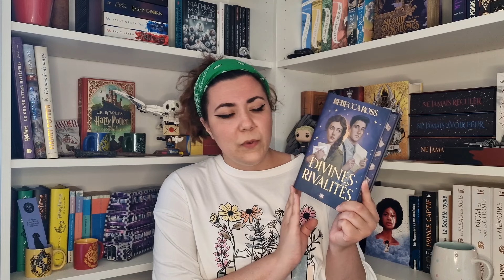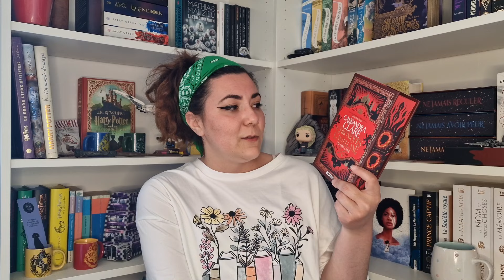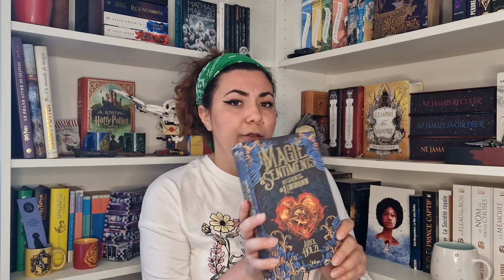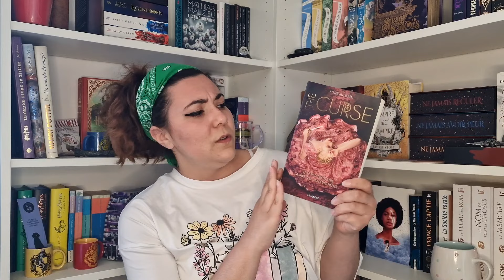BOOKHAUL - MAI 2024 // Sagas et folie des jolis reliés 😇📚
Rejoignez moi :

📃Wishlist de livres
(Cette liste est là uniquement pour vous partager mes envies et mes goûts)

Les chroniques de Castellane, tome 1 : Le Pare-Lame, Cassandra Clare

Magie & sentiments, tome 1 : Les secrets de Longdawn, Ariel Holzl

Chaîne(s) mentionnée(s) :

xx

Je m'appelle Mélissa, Nesty est un diminutif de mon deuxième prénom

Merci encore🩵